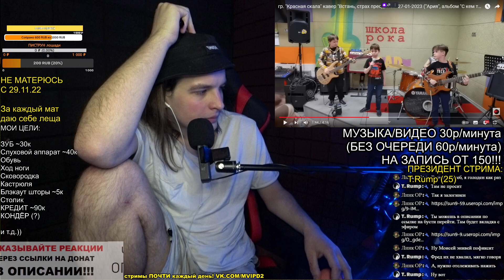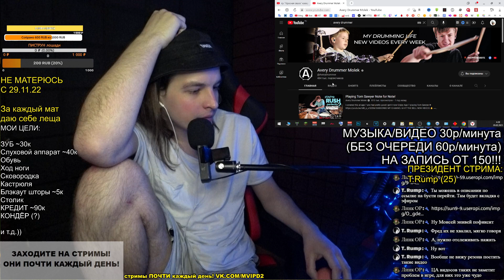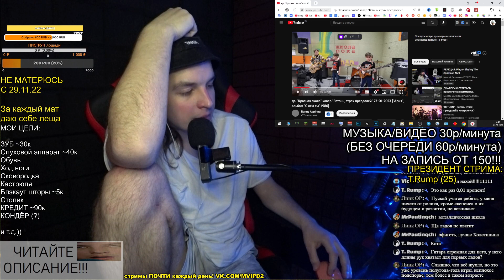РЕАКЦИЯ: гр. "Красная скала" кавер "Встань, страх преодолей" 27-01-2023 ("Ария", альбом "С кем ты")